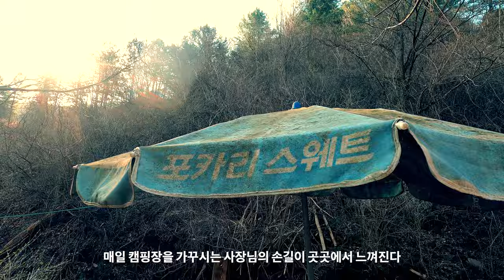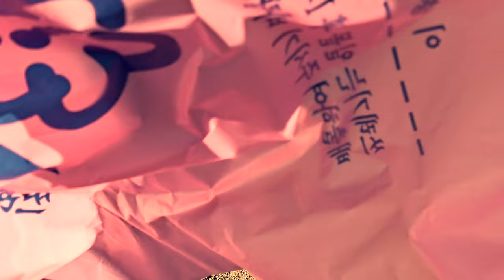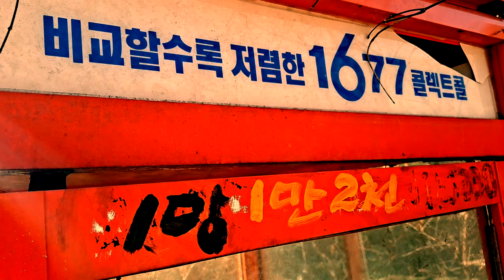아무도 없는 숲속에서 나혼자 부시크래프트 / 포레트스 / OneTigris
최근에 운좋게 알게된 캠핑장인데
개인적으로 저에게 딱 맞는 스타일의 캠핑장을
급하게 가보게 되었습니다

그러다보니 정신없어 준비물도 빼먹고 가고
가서 잃어버린 물건이 몇가지가 있었던
일정이어서 기분이 매우 좋지 않았으나

늘 하고 싶은 부시크래프트를 즐길 수 있어서
그래도 기분은 좋았습니다

캠핑에서 음식을 빼놓을 수 없는데
음식을 맛있게 먹지는 않았지만
부시크래프트의 재미 하나만으로도 행복지수가 충분했습니다

벚꽃시즌에 남들은 벚꽃구경 갈때
저는 벚나무 장작을 패서
불을 피우고 재밌는 활동을 했습니다